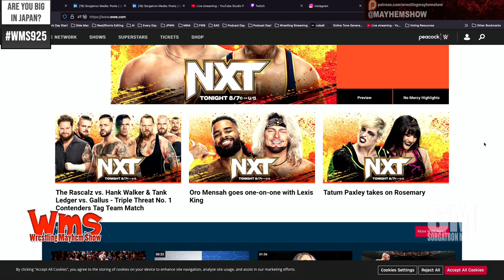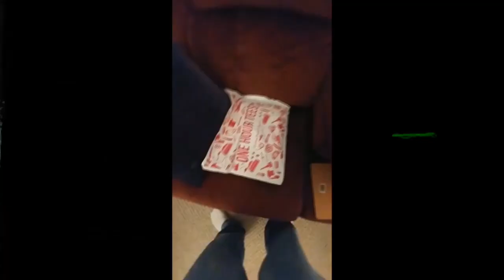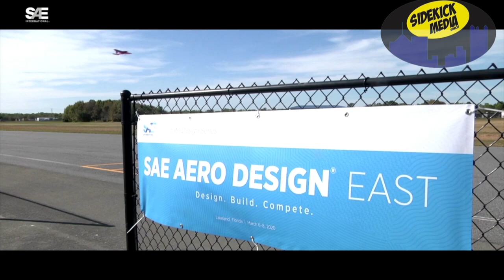Wrestling Mayhem Show 925: King Kong Husk - Beastman in Japan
This week’s episode brought to you by Indy Wrestling US, Slice on Broadway, Sidekick Media Services and listeners like you • Big Japan Wrestling Experience: Beastman shares stories from his recent tour in Japan, including the respect Japanese fans have for wrestling and the teamwork culture in the industry. He reflects on his experience wrestling in iconic venues like Korakuen Hall and recounts interactions with local fans.

 • Indie Wrestling in Pittsburgh: Discussion of the health of the Pittsburgh indie wrestling scene. Beastman praises local promotions such as 880 Wrestling and RWA for consistently drawing large crowds and mentions some standout events and talents.

 • WWE Pay-Per-View Recap: The team covers recent WWE pay-per-views, including “Bashing in Berlin” and NXT No Mercy. They analyze the significance of crossover talent like Joe Hendry and Jordan Grace potentially appearing on WWE programming, reflecting on the opening of the so-called “forbidden door” between wrestling promotions.

 • AEW Programming: Commentary on AEW’s upcoming shows and ongoing storylines, with a focus on the potential matchups for the next pay-per-view, including Bryan Danielson and Jack Perry, Adam Page vs. Swerve Strickland, and Willow Nightingale in a Chicago Street Fight.

 • Deathmatch Wrestling in Japan: Although Beastman is not primarily known as a deathmatch wrestler, he shares insights from his experience participating in some deathmatch-style bouts in Japan, highlighting the differences between Japanese and American wrestling audiences.

 • Beastman’s Career Evolution: Beastman reflects on his growth and confidence returning to indie wrestling in the U.S. after his Japan tour. He also talks about working with stars like Lee Moriarty and Mike Bennett and how these matches opened doors for him in other major promotions like GCW and MLW.

 • Fan Interaction and Support: Beastman recounts stories of being recognized by fans in Japan at various public places, which underscores the global reach of professional wrestling.

 • Ironman Match Challenge: Beastman considers who he would want to face in a 60-minute Ironman match, naming Patrick Hayes, Bill Collier, Spencer Slade, and Sam Adonis as potential opponents. He jokes about betting his marriage on the future occurrence of a match with Adonis.

“What We Learned” Segment:

 • Rizz: Rizz reflects on his experience working behind the scenes at two indie wrestling shows over the weekend (VCW and RWA). He shares lessons about being aware of his surroundings, particularly during intense moments in matches involving weapons.

 • Beastman: Beastman shares that he has learned to appreciate every opportunity in wrestling, especially from his Japan tour. He emphasizes the respect Japanese fans have for the sport and how the camaraderie between wrestlers over there influenced his approach back in the U.S.

 • Sorgatron: Sorg highlights the evolving landscape of wrestling, focusing on how talent moves between promotions more fluidly and how this benefits both wrestlers and the industry as a whole.

This episode is a must-listen for fans of wrestling who appreciate deep dives into character development, storytelling, and the ever-evolving landscape of professional wrestling.

Join us LIVE Tuesdays at 9PM ET on Facebook, Youtube, and Twitch!

 • What is Beastman’s experience wrestling in Big Japan Wrestling?
 • How does indie wrestling differ in Japan versus the U.S.?
 • What are the latest WWE and AEW news and updates?
 • Who are potential opponents for a 60-minute Ironman match with Beastman?
 • What is the current state of Pittsburgh indie wrestling?
 • How is deathmatch wrestling viewed in Japan?
 • Who are some notable talents in 880 Wrestling and RWA?
 • What is the “forbidden door” in professional wrestling?
 • How did Beastman get booked for matches in major promotions like GCW and MLW?
 • What lessons can be learned from working behind the scenes at wrestling events?